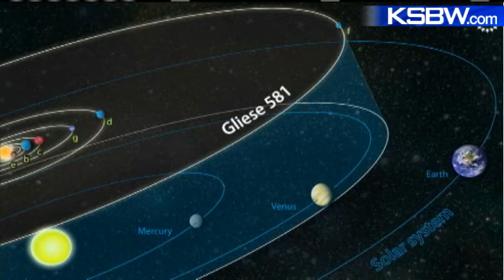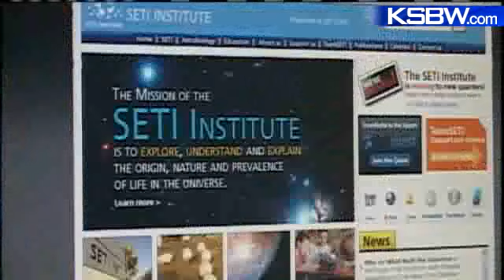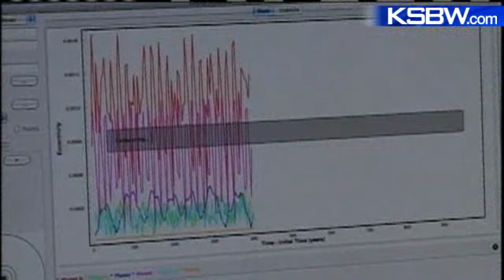Could Newly Discovered Planet Have Life On It?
Researchers have spotted a new planet that they said may be the most Earth-like planet yet discovered, and could be potentially habitable.